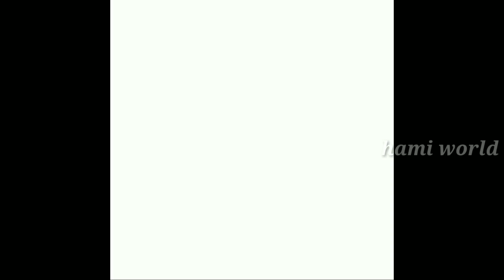Mangalore style bonda || hami world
mangalore#style#baji#eveningsnaks#hamiworld